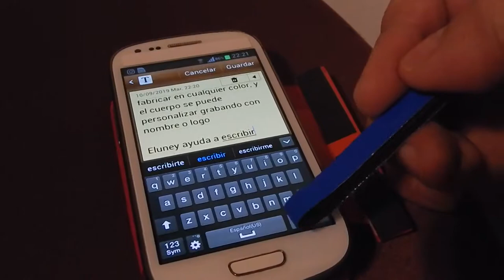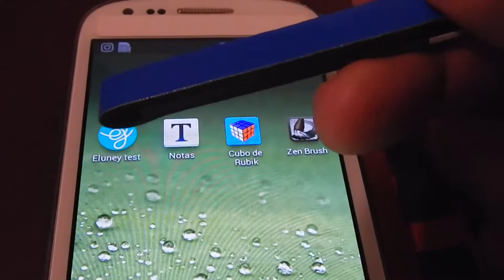Proyecto Eluney - actualización septiembre 2019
Las más recientes versiones del stylus y de la app del proyecto